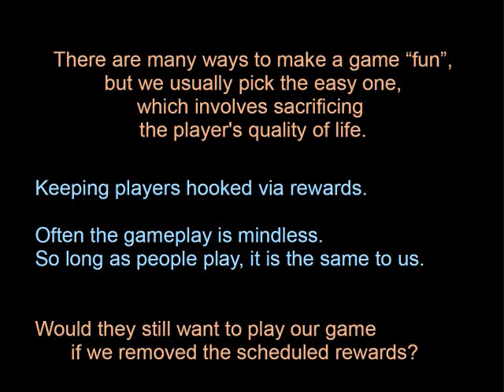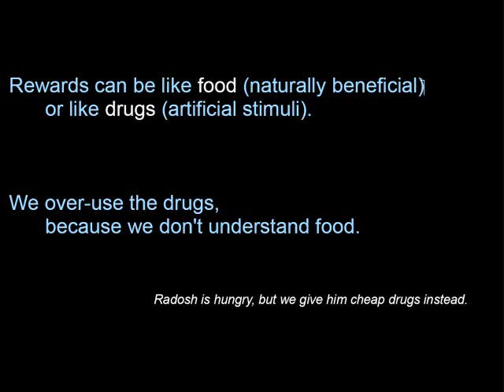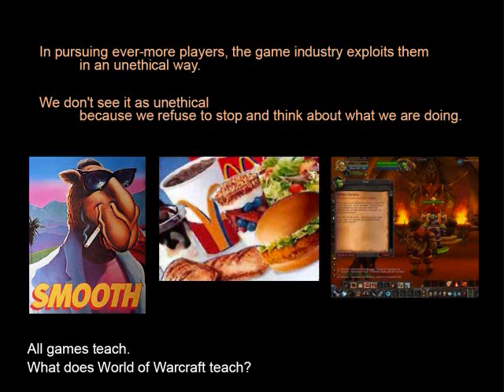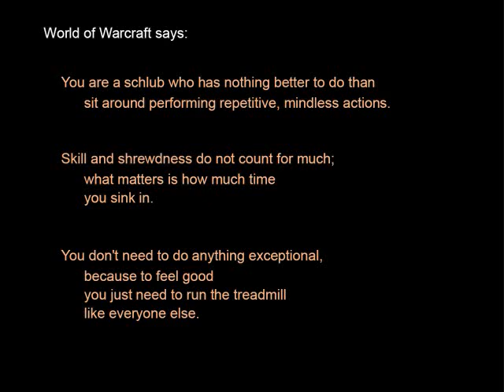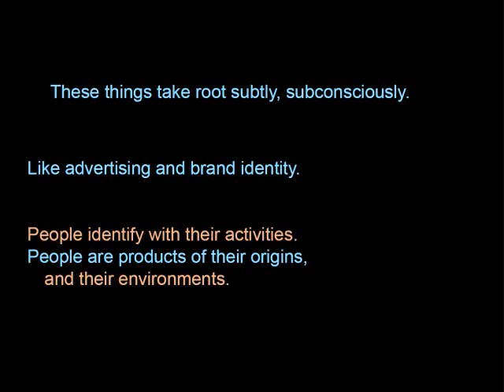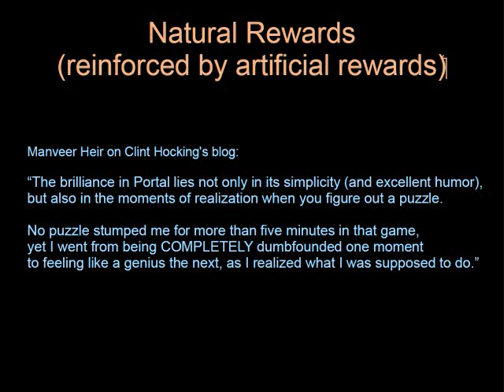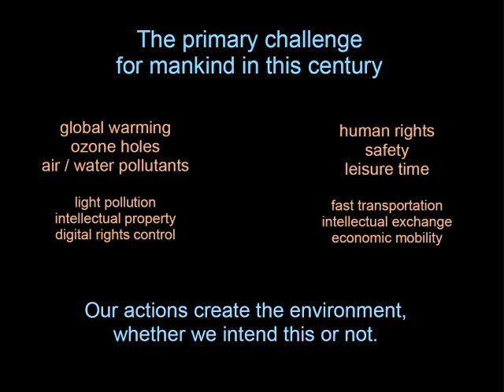Design Reboot, Jonathon Blow, Part 3/7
Design Reboot is a talk by Jonathan Blow at the Montreal International Games Summit; this lecture was highly critical of current game design practice.